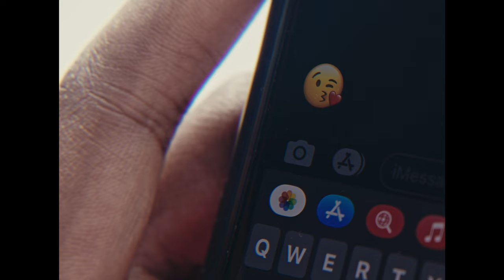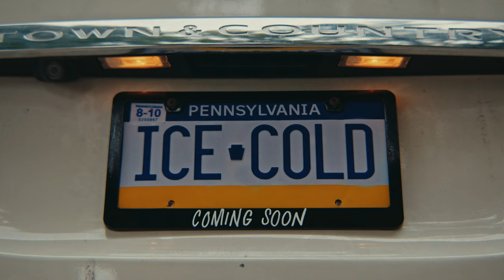Day Trip: The Movie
"Day Trip" is collaboration between Philly artists and friends, brought together by Ty Key who produced and engineered the music, along with the short film of the same name. Featuring music performed by long time friends and frequent collaborators FirstNameDane, Endo., & Sonny Sword, "Day Trip" was meant to be a showcase of everyone involved in a unique and memorable way.

Hope you enjoy the trip.

TY KEY Presents
Directed by ADAM HRIBAR   Co-Directed by IBRAHIM GOLDEN   Produced by TY KEY   FIRSTNAMEDANE  ENDO.  SONNY SWORD
“DAY TRIP”
Director of Photography ADAM HRIBAR   Gaffer BIANCA MOON  JAMES POWERS   1st AC ERIC LOVETT NIKOLAS DIENER    G&E.SAGE LILLAHEART   Production Coordinator JELI RIVERA   Set Designer JELI RIVERA   Wardrobe Hair & Makeup JELI RIVERA